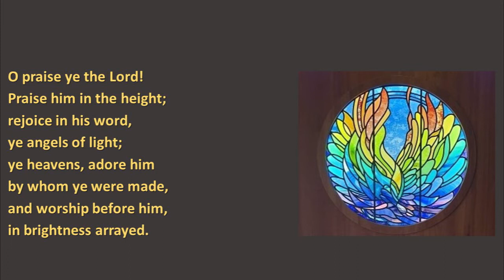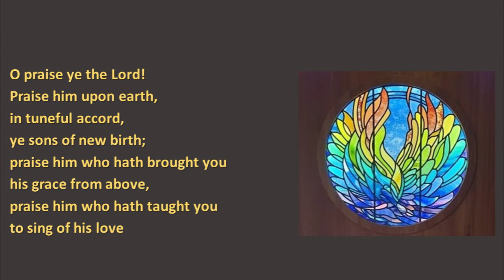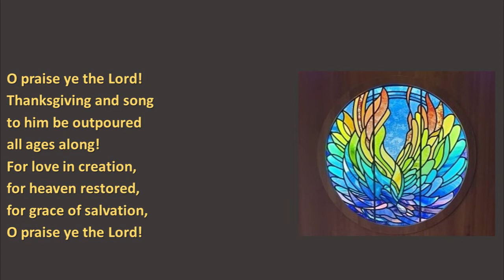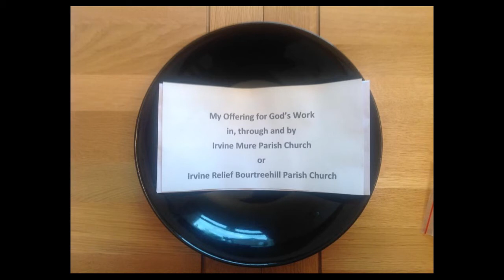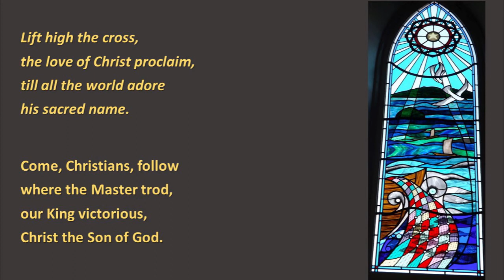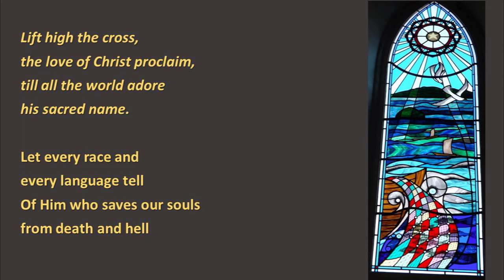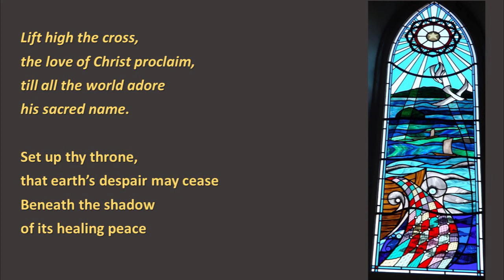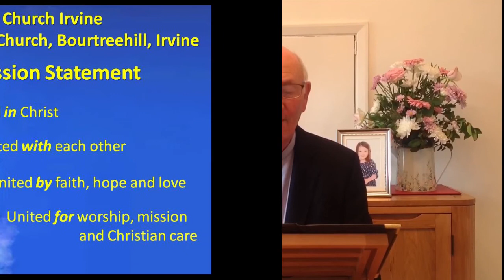Sunday Service - 12 July 2020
Welcome to our online United Church Service, where we praise God and Jesus with you from our own homes. We are delighted you are joining us today and we hope you feel welcome.

For the first time we can premiere to both Facebook and YouTube. YouTube is a great for those who do not have Facebook and would like to watch our weekly Sunday Services and fortnightly Friendly Hour.